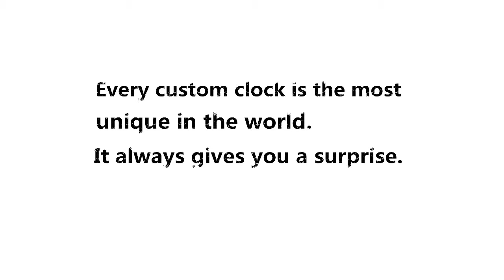Custom wall clock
hoose your favorite photo making wall clock.For example: Family photos,Wedding photo,Pet photos, Beautiful scenery,Child's photo,Memorable photos.